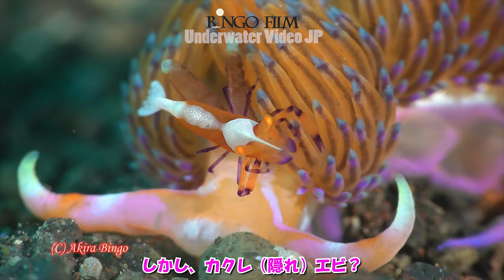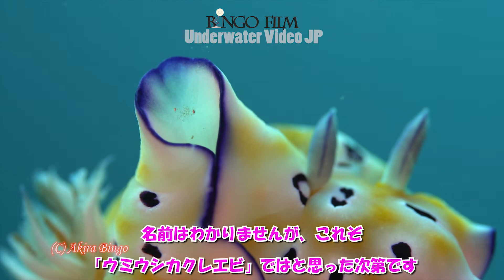ウミウシカクレエビって？ このエビ誰？ ヒョウモンウミウシに隠れるエビ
串本で見つけたヒョウモンウミウシ、ゆっくりと撮影していたら何かがスッと動いた気がしました。
よく見ると小さな透明のエビさんがいるではないですか。
これこそウミウシカクレエビという名前が相応しいのではと思い、過去のウミウシカクレエビの映像も入れて編集してみました。

イロウミウシ科　アデヤカイロウミウシ属
学名：Goniobranchus leopardus
英名：

‹水中撮影機材›
SONY　α6500